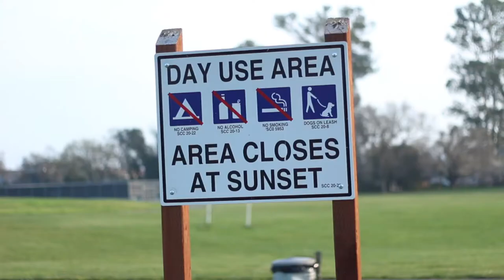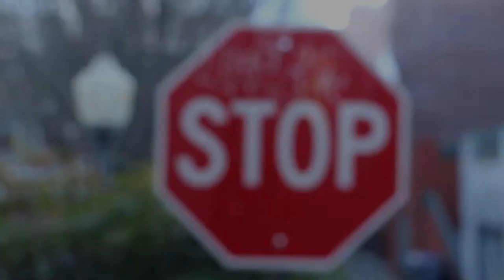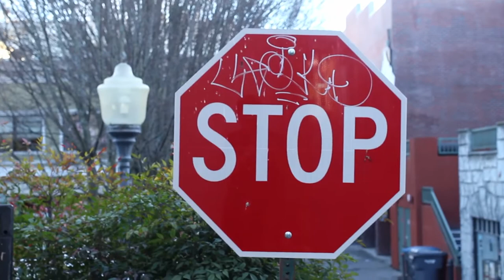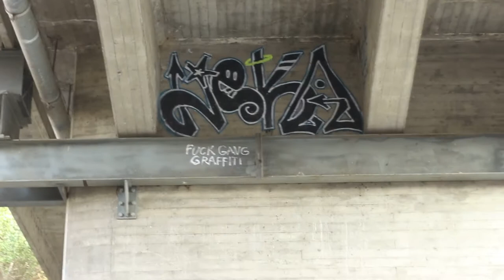Graffiti - Aaron M and Jonathan B Finished